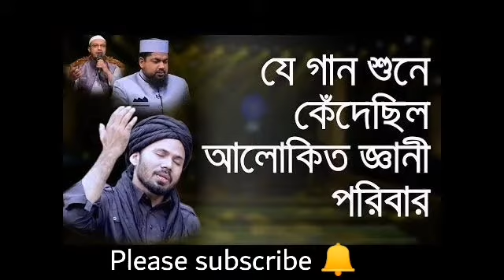একদিন তোমারি নাম মসজিদে হবে এলান